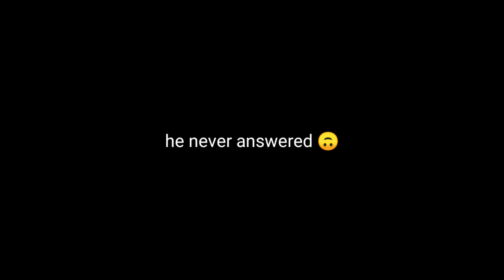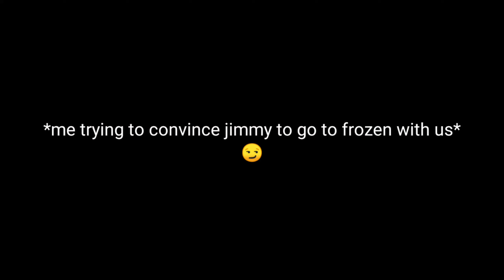CALLING A RANDOM NUMBER WE FOUND AT THE HAUNTED HOTEL !! *at 2 am*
I do not recommend visit this place !!

Stay safe !!

Hope you enjoyed todays video, there are more coming :) And I'm sorry for the quality and the sound and... I promise you I will buy a good quality camera as soon as YouTube starts paying me and I can afford one :) lol
JK